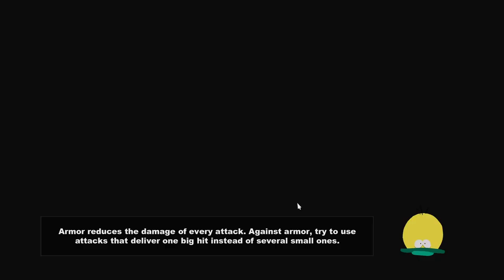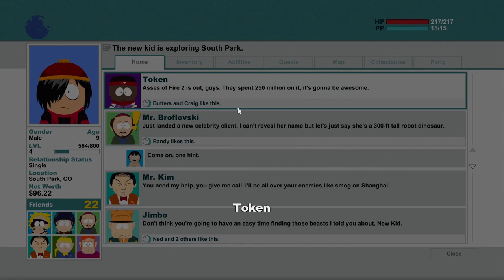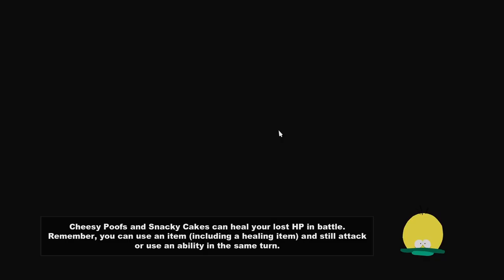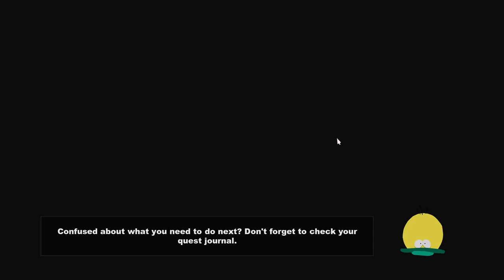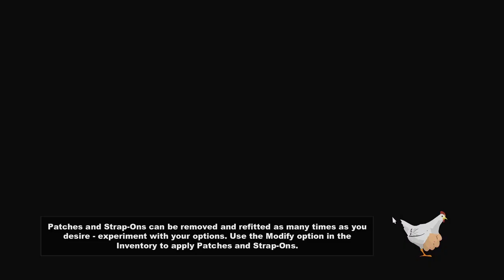Busting Craig from detention : South park : #4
I love this games too much , god damn !! this is better than val cuz... i don't suck at it